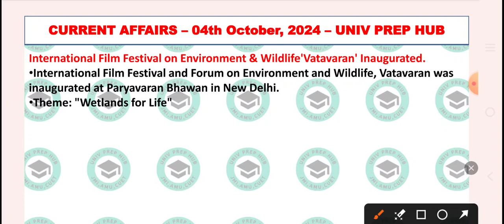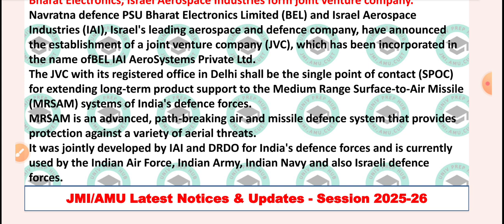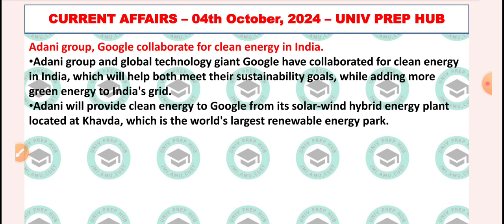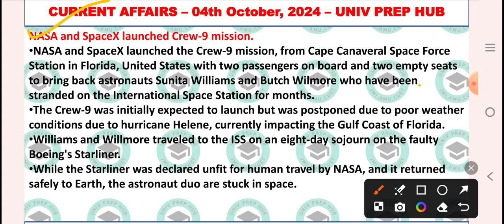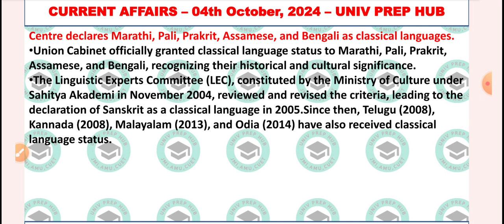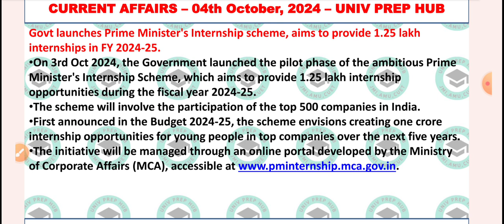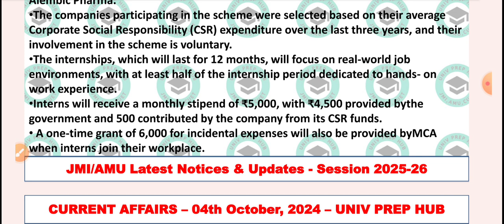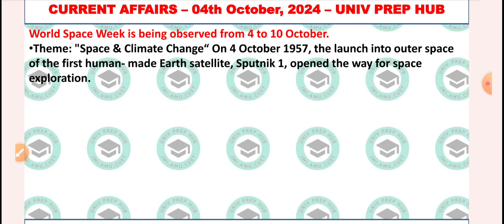Current Affairs| October 4, 2024| Important News| JMI BA HONS Entrance Exam| Session 2025-26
For Online Coaching classes

jamia entrance ki taiyyari kaise kare
jamia millia islamia Ba hons Political science topics
jamia ke liye kya kya padhna chahiye
jmi entrance ke liye coaching classes
free men online Ghar oar taiyyari kaise kare
jamia ke Ba hons sociology ki taiyyari kaise kare
Jmi BA hons history ki taiyyari kaise kare
jamia ke liye kahan se padhe
online coaching classes for BA hons Political geography sociology and social work bba bcom entrance exam preparation GK GS series channel